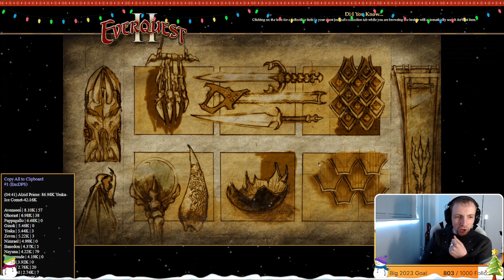EverQuest 2 // Bit of Labs of Lord Vyemm, then first half of Deathtoll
Originally streamed live on Twitch on the 22nd December 2022.